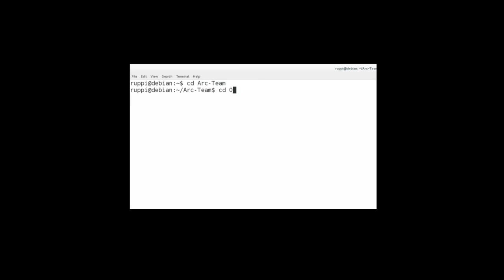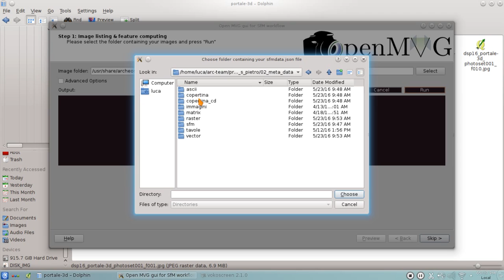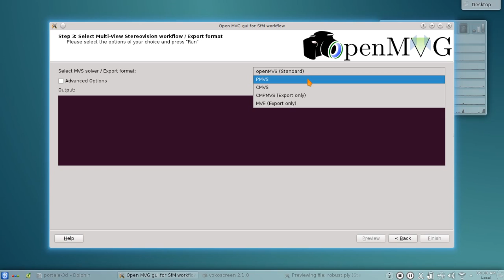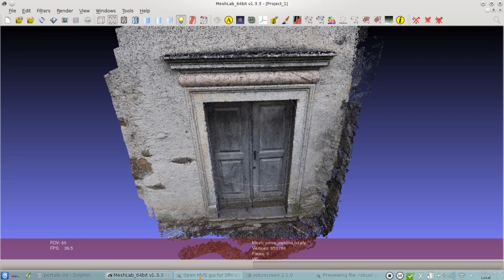ArcheOS videotutorial: openMVG-GUI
A short videotutorial showing the new GUI developed by Marting Greca for Pierre Moulon's software openMVG.